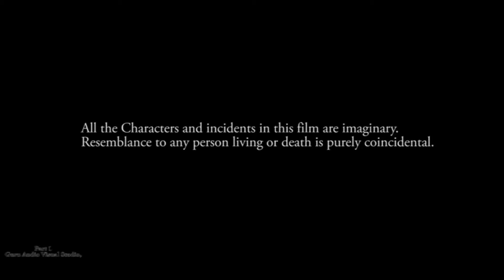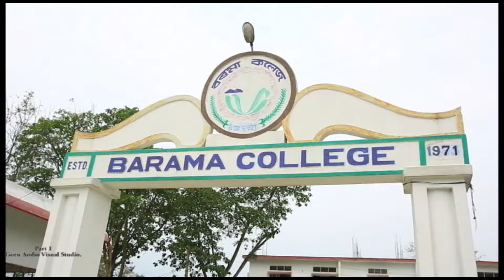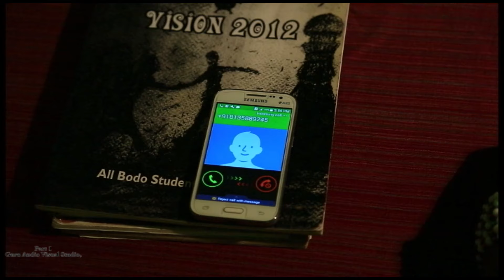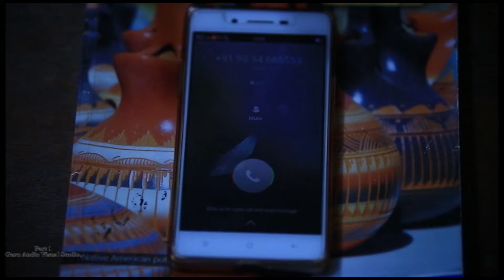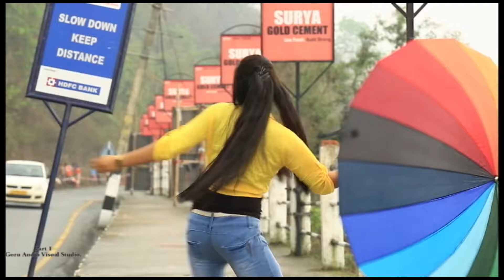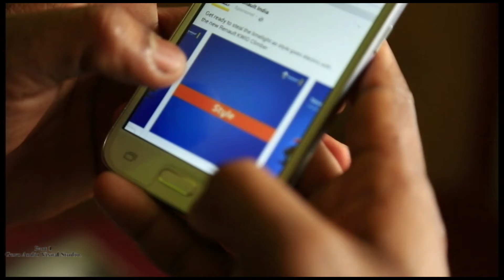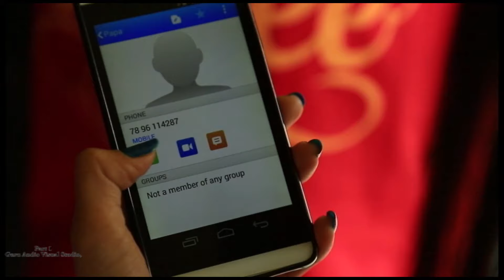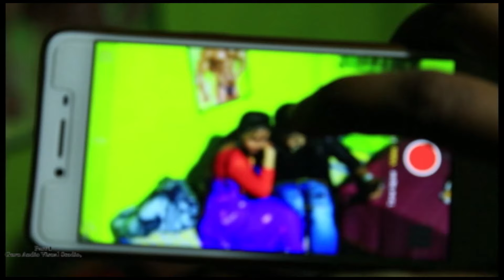BODOLAND FIGHTER. 2017 official Part-1 (BODO FEATURE FILM)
Director/Producer: Guru Pabitra Boro
Co-Producer: James And Joy
DOP: Lucky (Mumbai)
Cast: Fwila J Borgayary
          James, Prodip,Joy, Rajashri, julee, minu, fwjwngsar and many More

Singer: Jonali & Guru Pabitra

Choreographer: Rajesh, Anjoy & Bulu
Makeup Artist: Anjali
 Editor: Bijou & Khagen

This is my 1st Movie as a Director And Producer without any academic knowladge and training in such film making world. Many mistaks and unexpressiv poits are seen in my  work, yet, tried to drow a imaginary story into cinematic character. I hope perfection and ispiration to work hard will come in a same time  into a perfect workout..

Copyright is a crime, we all konw about that.